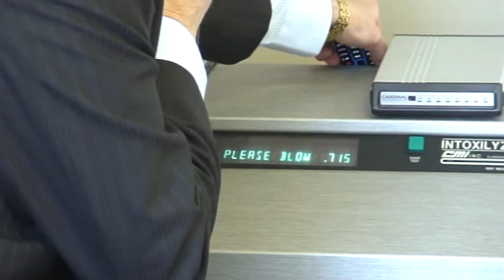RFI Cell Phone Intoxilyzer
Mississauga Toronto Ontario lawyer Stephen R. Biss speaks about the effect of cell phones on the reliability of the evidentiary breath instruments used in Ontario Canada. Radio frequency interference from a transmitting Nokia 3500 cell phone causes an apparent blood alcohol concentration beyond 700 mg/100mls on an Intoxilyzer 5000 64 series product number 564 CA model similar to the Intoxilyzer 5000C used by police in Ontario Canada.